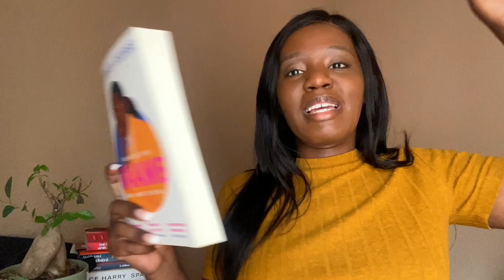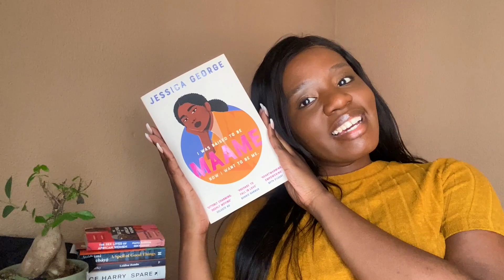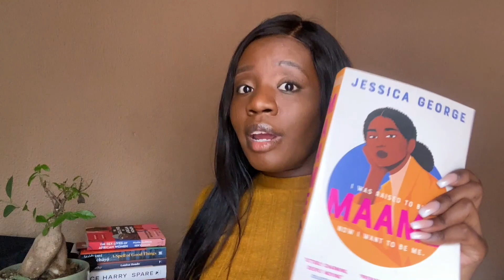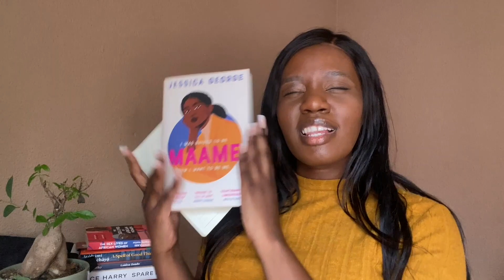IN MY BOOK REVIEW ERA: MAAME BY JESSICA GEORGE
Enjoy this review of africanliterature novel Maame by Jessica George!